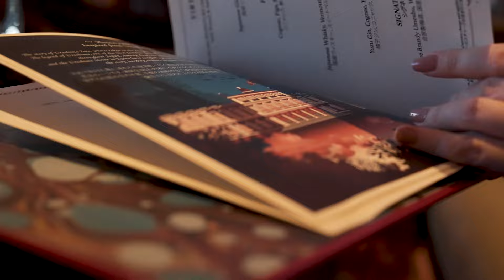VIRTÙ: A Symphony of French Elegance and Japanese Innovation | Four Seasons Hotel Tokyo at Otemachi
Welcome to VIRTÙ, the heartbeat of Four Seasons Hotel Tokyo at Otemachi, where Parisian elegance meets Tokyo’s cutting-edge style. Discover our avant-garde cocktails crafted with a blend of French finesse and Japanese innovation, all set within breathtaking art deco interiors. Join Head Bartender Keith Motsi and his talented crew as they redefine luxury and hospitality with every sip. Get ready for an unforgettable night at Tokyo’s must-visit bar!